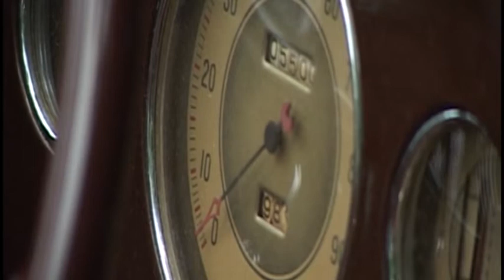Oldtimer találkozó Magyarkanizsán